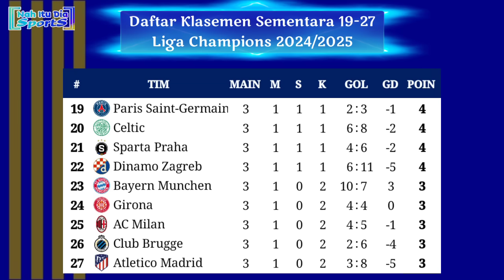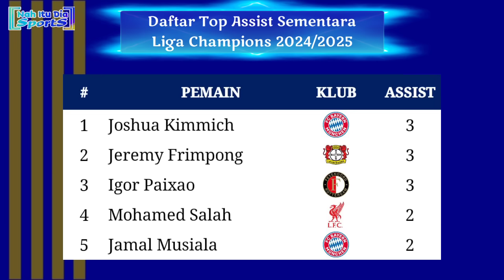Jadwal Liga Champions Pekan ke 4 - Real Madrid vs AC Milan - Fase Liga UCL 2024/2025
Jadwal Liga Champions 2024/2025 Fase Liga pekan ke 4
Jadwal Siaran Langsung liga Champions 2024/2025 Pekan ke 4
Jadwal siaran langsung ucl
Jadwal siaran langsung liga Champions malam ini
Jadwal fase liga liga Champions pekan ke 4 live SCTV
Jadwal liga Champions live SCTV malam ini
Jadwal pertandingan liga Champions 2024/2025
Jadwal siaran langsung liga Champions malam ini live
Jadwal lengkap Liga Champions Terbaru
Jadwal siaran langsung  ucl 2024 di
Jadwal liga Champion live SCTV Real Madrid vs AC Milan
Jadwal liga Champions 2024 live SCTV Liverpool vs Bayer Leverkusen
Jadwal liga Champions live SCTV Inter Milan vs Arsenal
Jadwal liga Champions live SCTV Red Star vs Barcelona
Jadwal liga Champions live SCTV Sporting cp vs Manchester city
 Jadwal liga Champions live SCTV Paris Saint-Germain vs Atletico Madrid
Jadwal liga Champions live SCTV Lille vs Juventus
Jadwal liga Champions live SCTV Aston Villa vs club brugge
Jadwal Liga Champions Live SCTV Bayern Munchen vs Benfica
Jadwal Liga Champions live Moji tv
Jadwal siaran langsung ucl malam ini live SCTV
Jadwal ucl malam ini
Format liga Champions 2024/2025
Jadwal terbaru Liga Champions
Jadwal league Phase Champions league 2025

Hasil Liga Champions 2024/2025 Fase Liga pekan ke 3
Hasil ucl 2024 tadi malam
Klasemen Liga Champions pekan ke 4
Hasil Fase Liga UCL 2024 tadi malam
Hasil Phase league Champions league 2024

Siaran langsung ucl 2024
Hasil liga Champions 2024
Klasemen sementara liga champion
Siaran langsung ucl malam ini live SCTV
Jadwal liga Champions terbaru
Hasil lengkap ucl dinihari tadi
Jadwal siaran langsung liga Champions SCTV
Siaran langsung Liga Champions malam ini live SCTV
Jadwal liga champion 2023 terbaru
Hasil Liga Champions Manchester City
Jadwal ucl live SCTV
Siaran langsung liga Champions SCTV nanti malam
Siaran langsung bola malam ini
Siaran langsung ucl malam ini
Jadwal terbaru Liga Champions 2024/2025
Jadwal Manchester United liga Champions 2024/2025